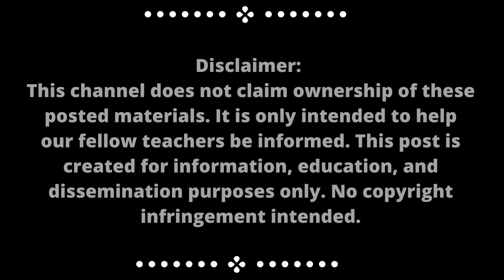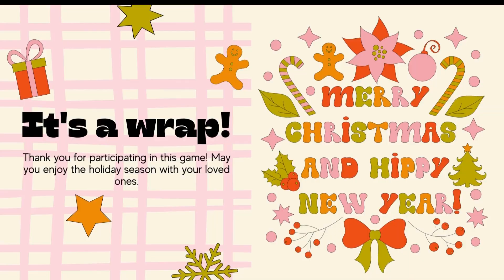PICTURE GAME CHRISTMAS EDITION/Montillana TV